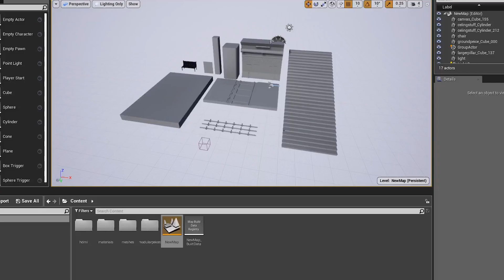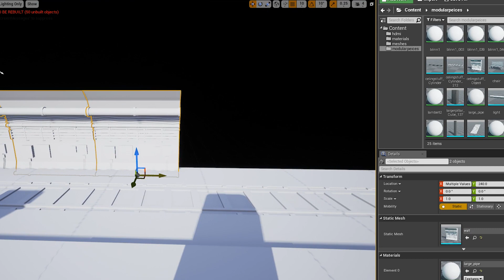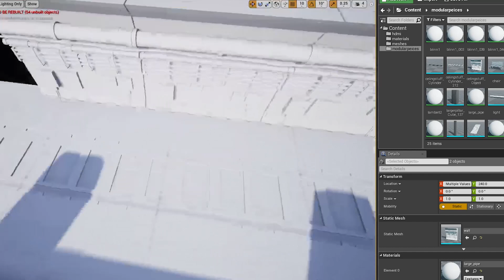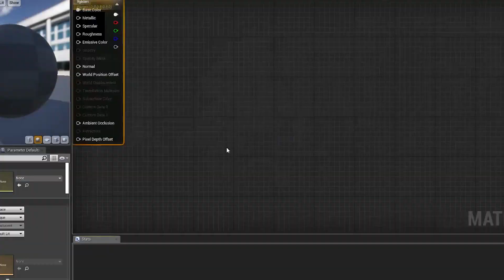3D Train Station Environment in UE4 (Pre-Blocktober Level Design)